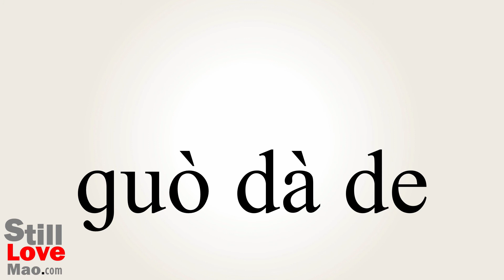How to Say Oversized in Chinese